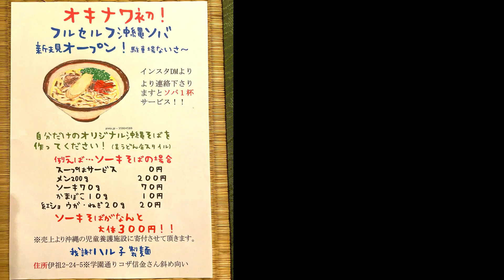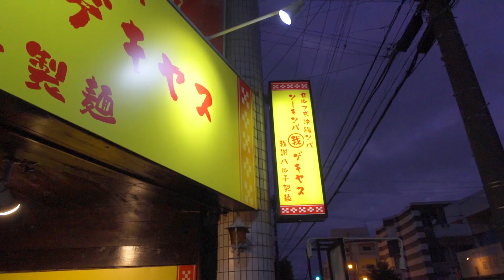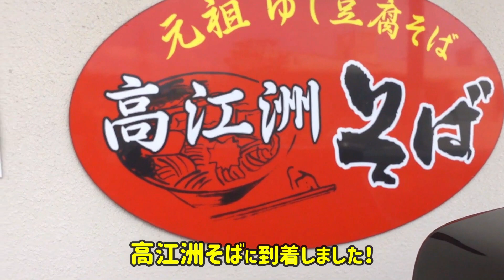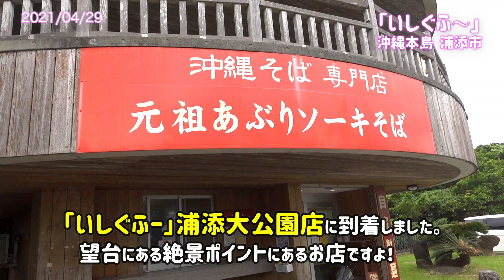【沖縄そば】2023年2月浦添市に新規オープンした！沖縄初！フルセルフ式沖縄そば！オンリーワンの沖縄そばが楽しく作れる〜！浦添市の老舗名店5店舗もまとめてご紹介！【沖縄旅行観光】【沖縄グルメVlog】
【沖縄そば浦添市まとめ６選】沖縄旅行に行く人必見！【最新版 2023年 】
現地からご紹介する大人気の沖縄そば特集、地元客のリピーターも多い、観光客にも大人気の「沖縄そば」を一挙ご紹介🏝
　今回は、先日地元ラジオでも紹介された！沖縄本島（浦添市）に2023年2月15日新規オープンした。沖縄初”フルセルフ式”沖縄そばのお店「我謝ハル子製麺」をご紹介します。　このお店の魅力は、何と言っても自分好みにカスタマイズしたオリジナル沖縄そばが作れることです。具材やスープ、麺の量を自分好みにカスタマイズしてコスパの良い”激安沖縄そば”を自分で作る楽しみも味わえます。自家製麺の個性的な沖縄そば店なんです。
さらに、売り上げの一部を社会貢献として、沖縄県の児童養護施設の寄付に回すという取り組みも、心温まるものがあります。
ぜひ、自分だけのオンリーワンの沖縄そばを作ってみてくださいね🏝

⭐️また【浦添市の老舗名店まとめ編】として浦添市にある人気の老舗名店5店舗を以前配信した動画を再編集して合わせてご紹介します！
浦添市の紹介5店舗は「てだこ」「高江洲そば」「いしぐふー」「宮良そば」「お肉の店 仲村」です。。ぜひ最後までお楽しみください🏝

少しでも楽しい沖縄旅行の参考になれば嬉しいです🚗✨
🥢沖縄本島のおススメ沖縄そば特集下記の動画も配信しました〜
↓〜是非ご覧下さいね☺️〜↓

今回は、夫婦2人で巡った【沖縄初フルセルフ式沖縄そば店新規オープン＆浦添市老舗沖縄そば５選】のご紹介です(^^)　Vol.57

【チャプター】
00:00   オープニング
　　　 沖縄初！フルセルフ式沖縄そば
　　   【我謝ハル子製麺】浦添市①
03:38 【沖縄そば専門店  て だ こ】浦添市②
05:00 【高江洲そば(元祖ゆし豆腐そばの老舗)】浦添市③
06:24 【 いしぐふ〜(浦添大公園店)】浦添市④
07:52 【八重山そば専門店  宮良そば 】浦添市⑤
09:20 【お肉の店 仲村 (肉屋と食堂) 】浦添市⑥
① 【沖縄そば 我謝ハル子製麺】
  ★2023年2月浦添市に新規オープン！
  住所：沖縄県浦添市伊祖2-24-5
  営業：11時〜20時
  定休 ：しばらくは無休
  駐車場 ：無し
【沖縄そば 我謝ハル子製麺】
 ※動画内に一部誤表記がありました。大変申し訳ございませんでした。
     ①ランチタイムのサイドメニューの詳細をご紹介しておりましたが、
　     現在は、サイドメニューのサービスはございません。
　　 概要欄にて訂正させていただきます。
　 ②営業時間の変更のお知らせ
　　11時〜21時 → 11時〜20時に変更になりました。

②【沖縄そば専門店  て だ こ】
 住 所：沖縄県浦添市仲間1-2-2
 営 業：11時～20時(売切れ終了)
 定休： 月曜日
 駐車場：あり
③【 高江洲そば】(元祖ゆし豆腐そばの老舗 )
 住所：沖縄県浦添市伊祖3-36-1
 定休：日曜
 営業：10時～16時
④ 【いしぐふ〜】（浦添大公園店）
「第1回沖縄そば王  元祖炙りソーキそばの老舗」
 住所：沖縄県浦添市仲間2-53
 定休：月曜
 営業：11時～17時（売切次第終了）
⑤【八重山そば専門店  宮良そば】
住所：沖縄県浦添市当山1-7-17
定休：第１火曜日
⑥【お肉の店 仲村】肉屋と食堂
 住所：沖縄県浦添市仲西1-19-5
 営業：(お肉屋)8：30分頃～18：30頃まで
　　　 (そば)11:30～汁がなくなるまで
 定休：日曜日

少しでも、沖縄旅行や沖縄そば巡りの参考になれば嬉しいです(^^)

※今回も私たちが個人で飲食したときに取材したものです間違っていたら申し訳有りません。
正確な情報は店舗までお問合せください。
※営業時間は異なる場合があります。
※金額やメニューなどは訪問時のものです。

【Oki Doki BURARIチャンネル 】
このチャンネルでは沖縄の癒しをテーマに沖縄在住の夫婦2人が巡った「沖縄旅行や観光、リゾートスポット、美味しい沖縄グルメ」を紹介するチャンネルです。カフェ・沖縄そば巡りのみならず、南国沖縄の風景も織り交ぜてVlogにしています。沖縄旅行や日帰り旅の参考動画としてお楽しみください。現地沖縄の地元民がご紹介するチャンネルです。